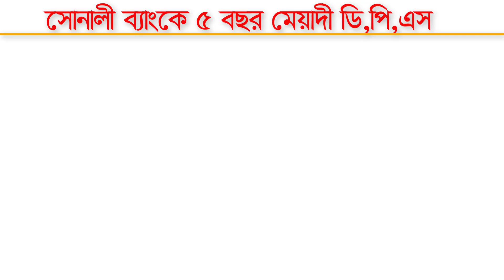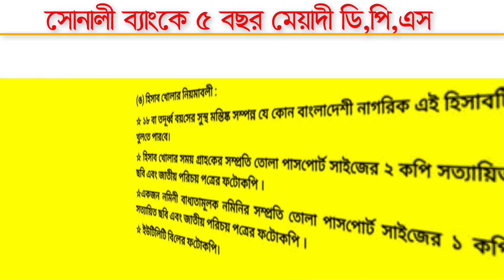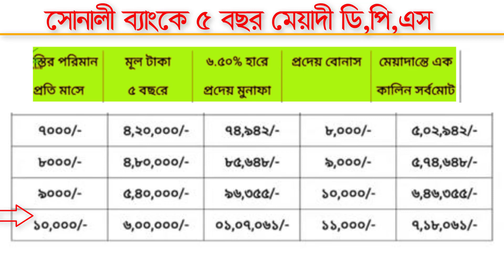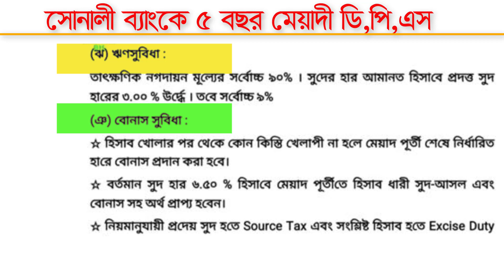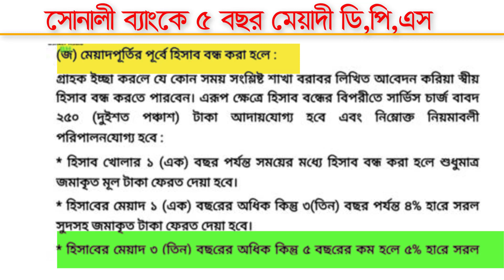সোনালী ব্যাংকে ৫ বছর মেয়াদী ডিপিএস !সোনালী ব্যাংক ডিপিএস রেট ২০২৩ | Sonali Bank DPS Rate 2023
সোনালী ব্যাংক ডি,সোনালী ব্যাংক ডিপিএস রেট ২০২৩,অল্প বিনিয়োগ বেশি লাভ,Sonali Bank DPS Rate 2023,সোনালী ব্যাংকে DPS করলে পাবেন স্পেশাল বোনাস এবং লোন,li Bank FDR & DPS Interest Rate। সঞ্চয়পত্র,সঞ্চয়পত্র,DPS,সোনালী ব্যাংকে ডিপিএস করবো কিভাবে,কোন বাক্যের ডিপিএস এ লাভ বেশি,ডিপিএস এর নিয়মাবলী ২০২৩,DPS rate 2023